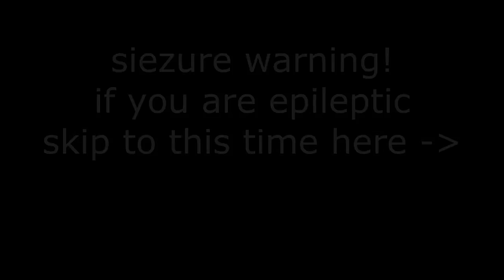lets play gmod 13...PLAYING GMOD WITH GARRY NEWMAN!!! GMOD CREATOR!!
holy sh*t was playing TTT in gmod 13 when Garry Newman joins the fun lol was a good time i had my moment and my achievement lol :D and for you those who dont know who Garry Newman is.. he created gmod